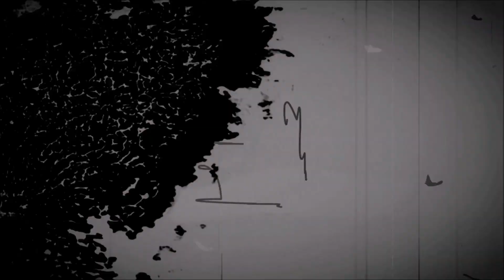What Will You Say - Annemarie Picerno - (Promo )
What Will You Say - Annemarie Picerno
Nominated for the 2024 Josie Music Awards
Music Production - Bob McGilpin
What Will You Say is a thought provoking song by multi genre artist and composer Annemarie Picerno asking if life was well lived and relationships mattered. Did we have love and goodness in this world? Did we make a difference in other's lives? Wistful memories of cherished loved ones, along with the struggles, naysayers, and people that travel past in life, show the beauty of forgiveness, making amends, and a heaven that awaits for those who believe.
"Was my heart opened up wide?
Did we laugh until we cried?
Did I love you til I died?
Tell me...What will you say?"
"My lyrics explore crossing over, faith and forgiving before it's too late," says Annemarie Picerno, "and today is the day to let people know you love them!"

BIO: ​Annemarie Picerno is an award winning entertainer and composer in Nashville. She has performed in theater, bands in every musical genre, comedy shows, film, radio and television.  She was recently Red Carpet Host at The Soiree Las Vegas in 2022 interviewing music industry professionals, Grammy® nominees and winners with her outgoing style and humor.
Her diverse musical sounds mix Americana, Pop, Blues, Gospel, Soul, and Rock with emotional lyrics and powerful vocals. She is a dynamic performer on stage, and known for her bluesy vocals, diversity and unique performances.
She was awarded Bronze Medal Finalist in the Global Music Awards, Best Music Video Concept and Grand Jury Prize Gold for Best Music Video at Los Angeles Motion Picture Festival with "Color Blind", as well as Best Music Video at The Global Non Violent Film Festival, Artist of the Year in Red Carpet Holland Awards, and Best Musical Collaboration at the Josie Music Awards.
What Will You Say
Lyrics and Music - Annemarie Picerno
Release date: July 24 2023
Label: Amplifiedsound
ISRC#: TCAHF2316306
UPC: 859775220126